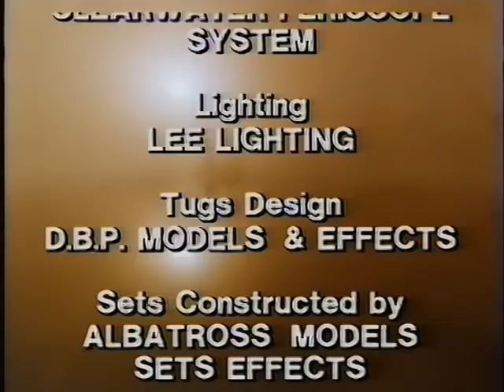Tugs...... Season 1 Episode 8 Quarantine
Please give this video a thumbs up and subscribe to my channel so that you don't miss any of the upcoming uploads of Tugs The Tv Series and other classic cartoons.

Storyline.
Due to increasingly warm weather in Bigg City, many foreign tramp steamers are put under quarantine, under the risk of them being diseased. Despite his engine troubles and fears of being scrapped, old O.J manages to sort things out when an old tramper causes confusion.